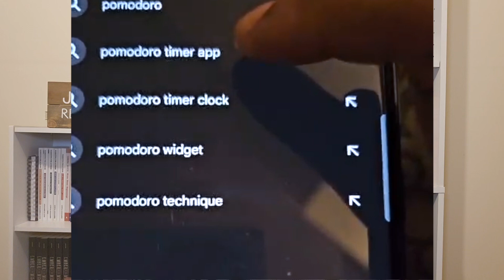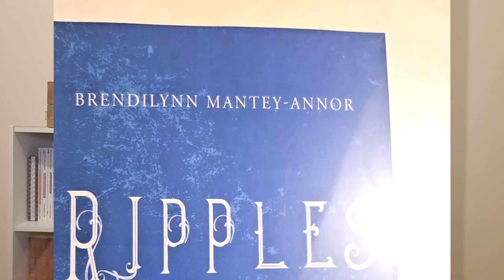How to Create a Writing Schedule without writing every day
📝 Struggling to write every day? Feels like you're failing? Don't sweat it, because I did too! But guess what? There's a better way. In today's video, I'll show you how you can build a writing schedule that is unique to YOU and builds consistency and confidence. I spill the beans on crafting a writing schedule that's as unique as YOU.

📖RIPPLES OF THE PAST (BOOK #2)
The sequel in the Pure Gems of Betzaria Series is coming to you in 2024. Add my book on Goodreads

📚 /// MY SHOP///
◦ Signed children's books, debut novel and more.

💻 LET’S CONNECT!!!